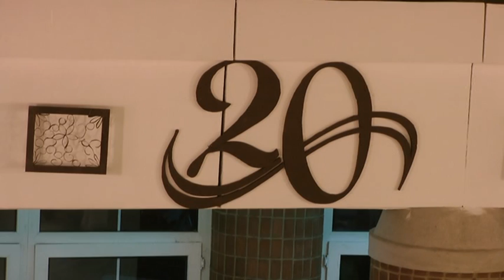Jotekonysagi bal 2013 11 17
Jótékonysági bál, ami a 20. volt, jó hangulatban telt. A megnyitót Dr Vinnai Győző kormánymegbízott mondta. A tenni akaró, Tiszavasváriban lakó /vagy Tiszalökön, mert többen voltak onnan is/ emberek, illetve szülők és pedagógusok kellemes estét töltöttek el a Fix együttes segítségével. Köszönet a szervezést és megvalósítást végző embereknek.